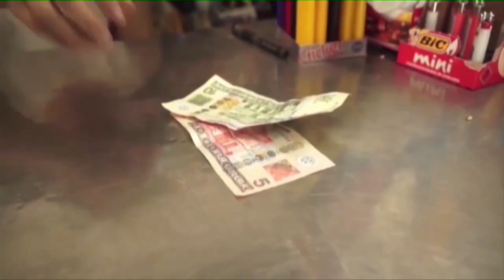Schaarste aan containers zal effect hebben op winkelprijzen STVS JOURNAAL 19 januari 2022